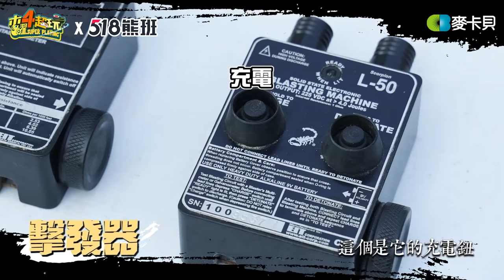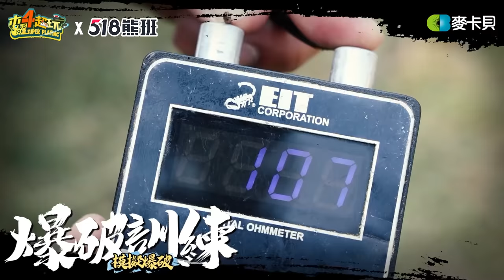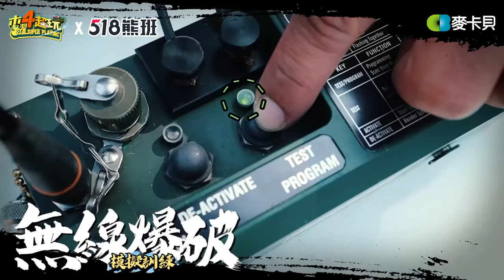《一日系列第一百七十集》怒海潛將邰哥KID四度入伍操到不行，史上最苦的受訓能撐得下來嗎？ - 一日海軍水下作業大隊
感謝乾爹↓↓↓
最專屬服務業平台-518熊班
2022迎來代言人-最強求職者邰智源